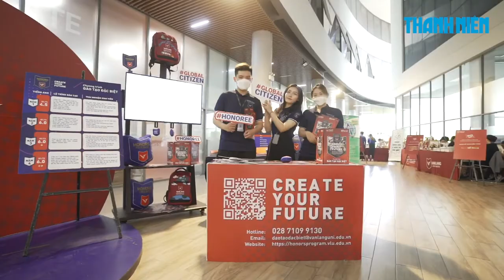VLU OPEN DAY 2022 - NGÀY HỘI TRẢI NGHIỆM ĐẠI HỌC CHO HỌC SINH THPT TẠI TRƯỜNG ĐẠI HỌC VĂN LANG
Mời các bạn cùng xem phóng sự "Open Day tại Trường Đại học Văn Lang: Ngày hội trải nghiệm Đại học cho học sinh THPT" do báo Thanh Niên thực hiện, đăng ngày 29/04/2022.

Sau thành công từ ngày hội Open Day 03/04 và 24/04, Văn Lang tiếp tục tổ chức Open Day số 3 vào ngày 29/05/2022. Đây là Ngày hội hướng nghiệp tuyển sinh kết nối các Khoa, Viện đào tạo VLU và học sinh THPT trên địa bàn Tp. HCM và các tỉnh lân cận thông qua 40 lớp chuyên đề đa dạng các lĩnh vực.

⏰ Thời gian: Chủ nhật, 29/05/2022 (7g00 - 12g00)
📌 Địa điểm: Cơ sở chính, Trường Đại học Văn Lang (số 69/68 Đặng Thùy Trâm, P. 13, Q. Bình Thạnh)
🌸 Hẹn gặp lại mọi người tại VLU OPEN DAY lần thứ 3 nha.